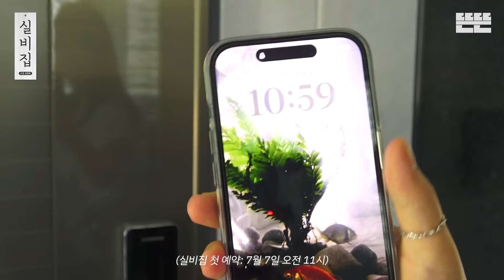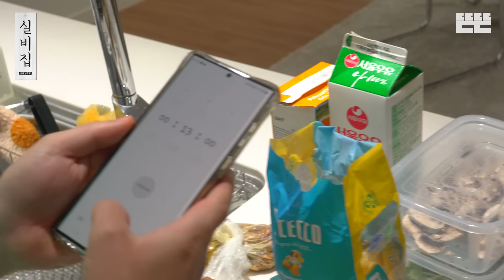[EN] EP.1 프렌치토스트와 핑계고 제작진 │ 실비집 by 남창희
누구보다 음식에 진심인 사장이 운영하는 감성 요리 전문점
[실비집]에 오신 것을 환영합니다.

이곳은 눈을 즐겁게 하는 음식과 맛있는 담소로
언제든지 누구든지 머물고 싶은 ‘요리 쉼터’가 되고자 합니다.

[실비집] 영업 1일 차...
낯을 많이 가리는 사장을 위해
적당한 친분의, 부담스럽지 않은 두 사람이 방문했습니다.

🙏 유의해주세요 🙏
- 온몸이 노곤노곤해진다면,
  실비집과 ‘잠 친구’가 될 초기 증상이오니 재생을 멈추지 마세요.
- 음식은 손님 원하는 대로, 영업은 사장 마음대로 비정기 운영합니다.
- 선플은 환영, 악플은 슬퍼요.

항상 최선으로 노력하여 제대로 모시겠습니다.
본격 잠 오는 요리 콘텐츠 🍽실비집🍽
- 남창희 사장백 -

ㅡㅡㅡ
Youtube : 뜬뜬 ddeunddeun / Instagram : ddeun._.ddeun